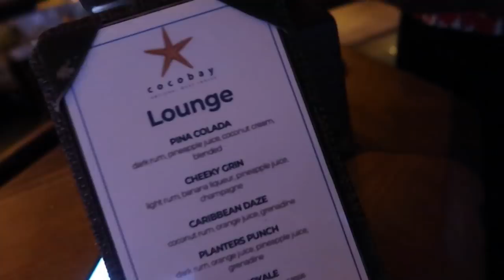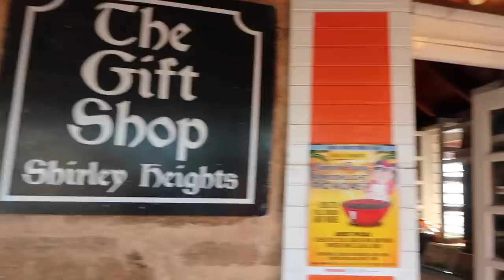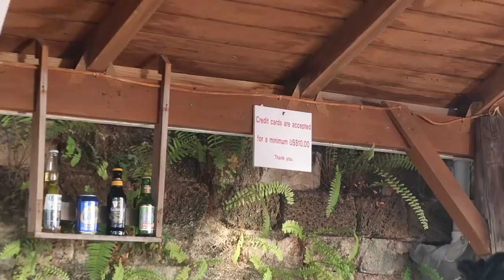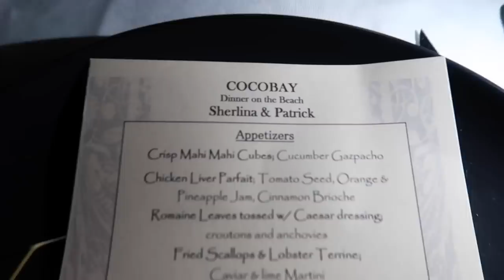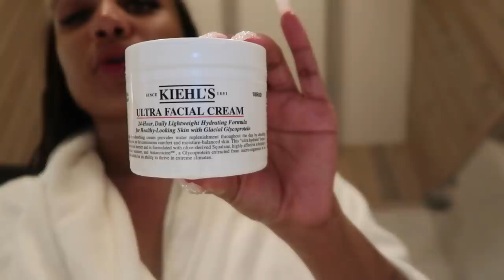BIRTHDAY BAECATION IN PARADISE - ANTIGUA | TRAVEL VLOG 8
Hi my loves, I missed youuu! :) Me and Patrick went to the Cocobay Resort in Antigua to celebrate my birthday and it was sooo much fun. for the drone footage, check him out on IG!  Sooo, get your snacks ready xx

♡ HAIR DETAILS
Hair done at @dollhouselondon_  & hair provided by @hairess__